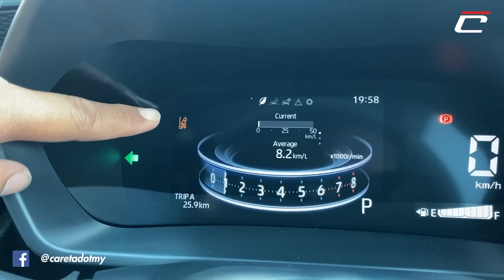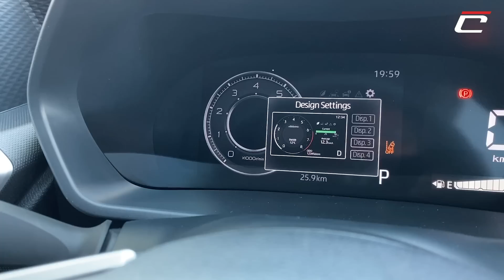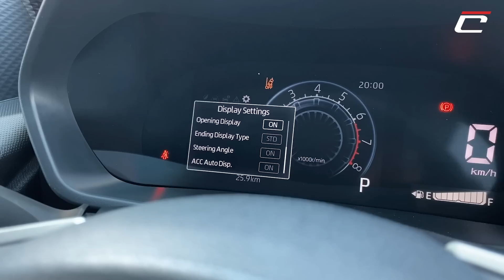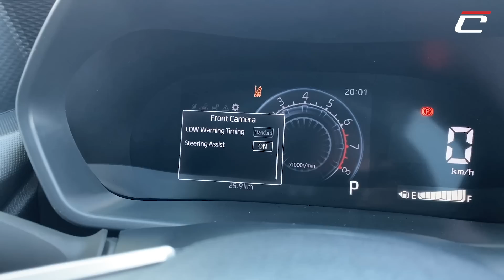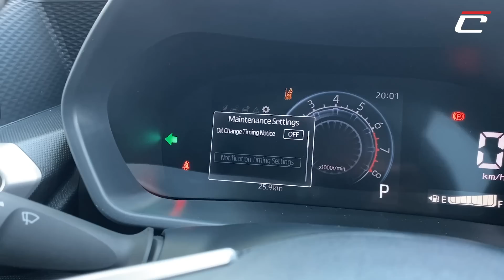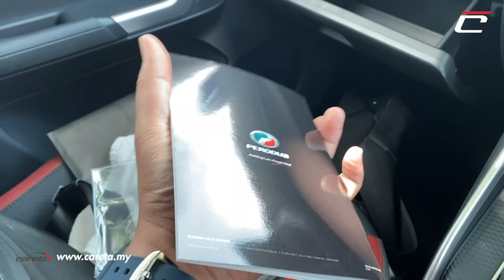PERODUA ATIVA | PENGEMBARAAN KAMI PUN BERMULA!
Okeh kami dah dapat Ativa untuk dilenjan cukup-cukup. First impression, ini memang produk Perodua yang betul-betul 'baru'!

Selain dari ujian naik Genting, sila komen apa yang korang nak tau pasal Ativa. InsyaAllah kami akan rungkai segalanya.

Pengembaraan bermula, ayuhhh Ativa!